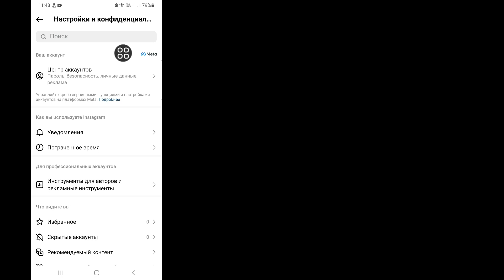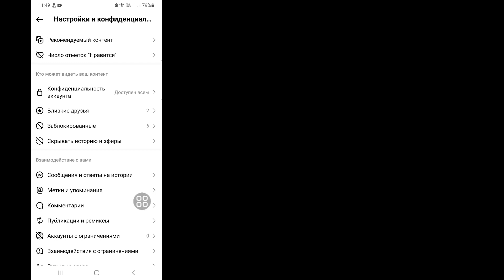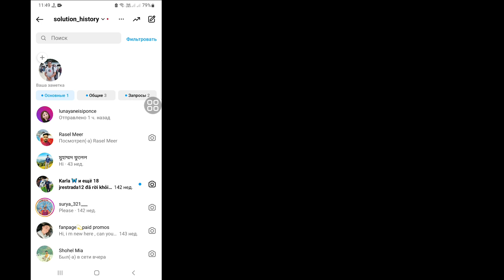Как отменить отправку приглашения в Instagram | Удалить приглашение в Instagram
Хотите отменить отправку приглашения в Instagram? Если да, то это видео для вас. В этом видео я покажу вам, как отменить отправку приглашения в Instagram. Я покажу самый простой процесс удаления приглашения в Instagram. Так что продолжайте смотреть полное видео без пропуска, чтобы узнать, как отменить отправку приглашения в Instagram | Удалить приглашение в Instagram.

 Ваш вопрос о том, как отменить отправку приглашения в Instagram:

 Как удалить приглашение в Instagram.
 Как отменить отправку приглашения в Instagram.
 Как удалить приглашение, отправленное в Instagram.
 Как исправить сообщение в Instagram, которое не отсылается.
 Приглашение отправлено в Instagram.